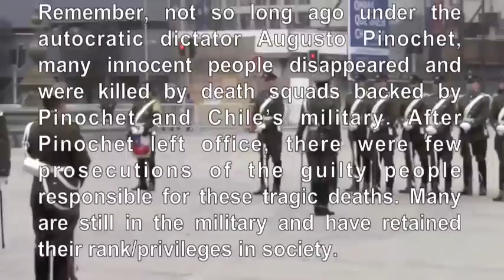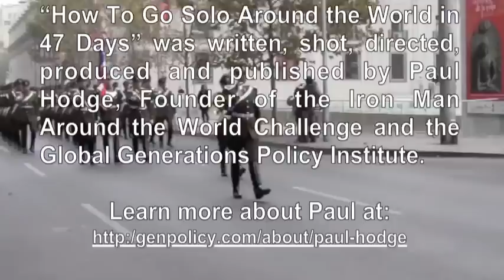PAUL HODGE: CHILE MILITARY, SOLO AROUND WORLD IN 47 DAYS, Ch 16, Amazing World in Minutes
Chapter 16 of 280 of Paul Hodge's November, 2012 video book "How to Go Solo Around the World in 47 Days" chronicles the May 6th Changing of the Guard Ceremony at the Presidential Palace in Santiago, Chile. Remember, not so long ago under the autocratic dictator Augusto Pinochet, many innocent people disappeared and were killed by death squads backed by Pinochet and Chile's military. After Pinochet left office, there were few prosecutions of the guilty people responsible for these tragic deaths. Many are still in the military and have retained their rank/privileges in society. See Trailer

On June 19, 2012, Paul returned from his 47 day solo adventure around our planet. The trip was fantastic because Paul covered seldom viewed events/sites such as riots and protests in Chile, Argentina & Spain, Soweto where South Africa's freedom movement began, gold machines in Abu Dhabi, Jerusalem/the West Bank & the Wailing Wall, the historic Egyptian Presidential elections, up close with Queen Elizabeth & her Diamond Jubilee celebration, the changing of the guard ceremony in Beijing's Tiananmen Square, the Great Wall and many other exciting seldom scene events.

Throughout his adventure, Paul penned incisive, compelling commentaries with fresh perspectives on the socio-economic & political challenges facing the diverse nations/cultures he explored. The commentaries will be expanded upon and incorporated in Paul's upcoming book, See Commentaries